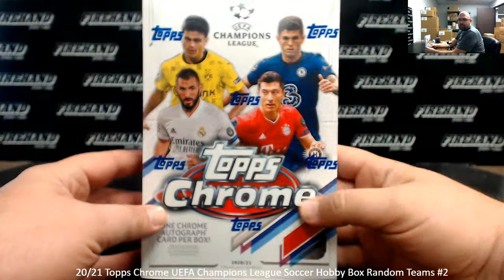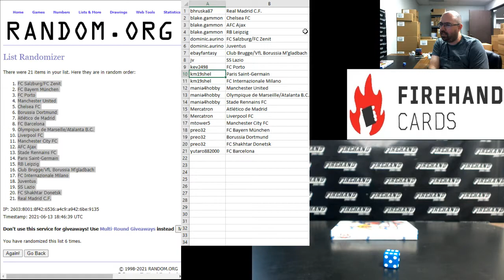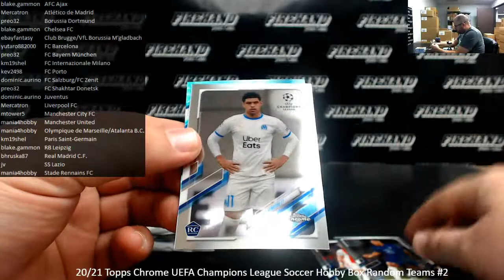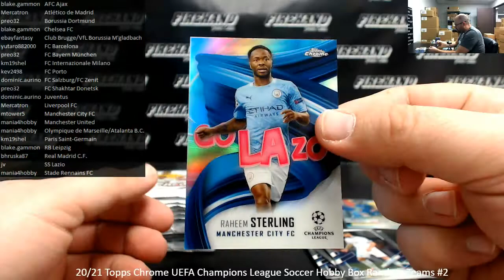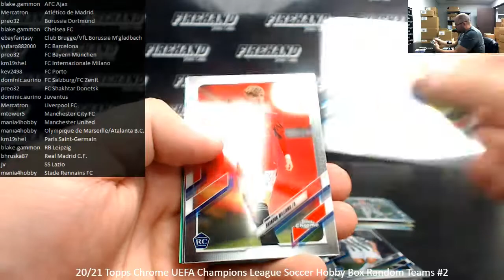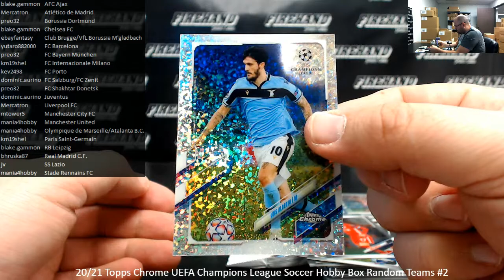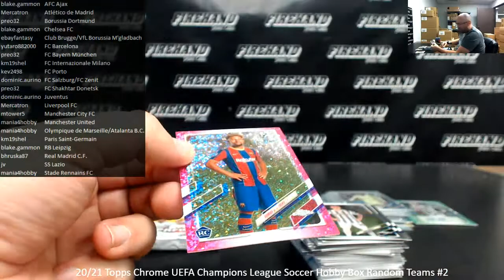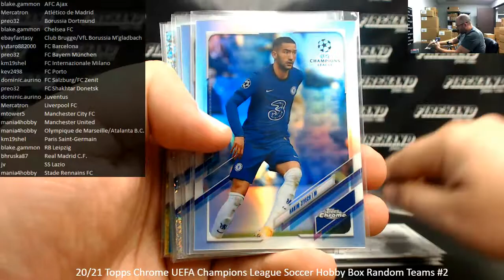6/13/2021 20/21 Topps Chrome UEFA Champions League Soccer Hobby Box Random Teams #2